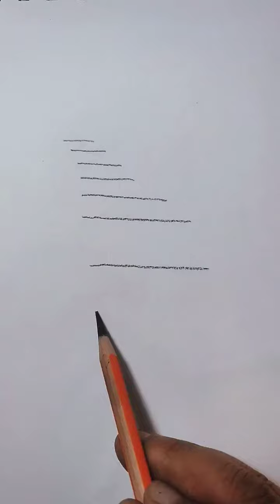Drawing Picture - Draw stairs to the top of the mountain